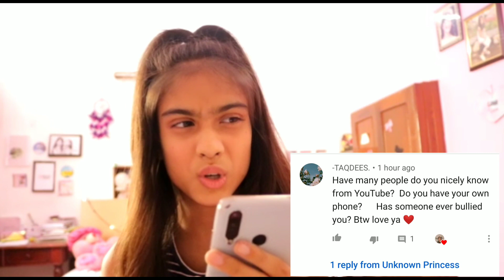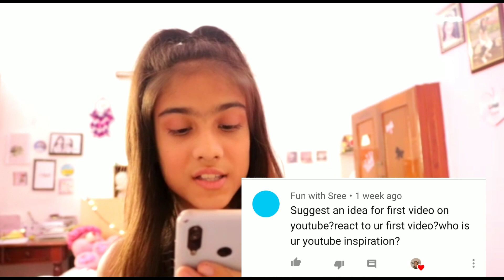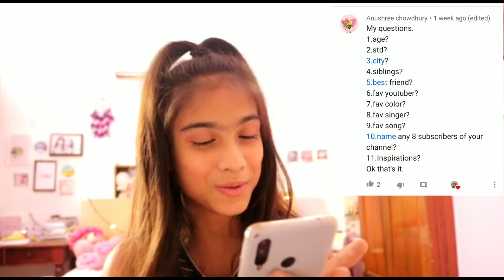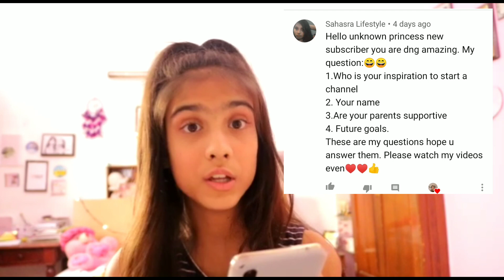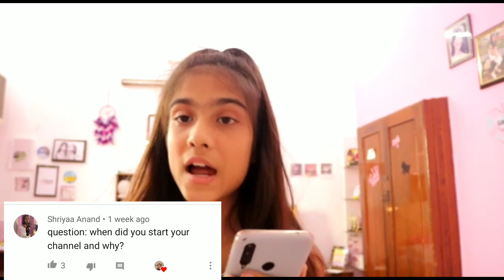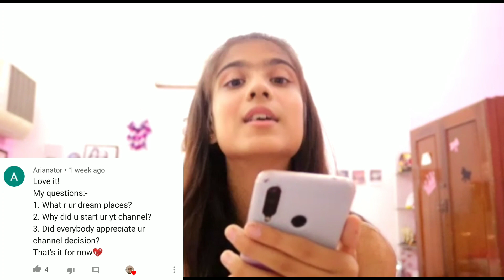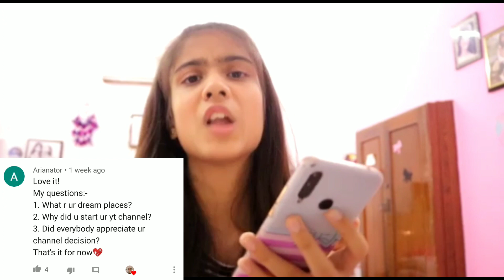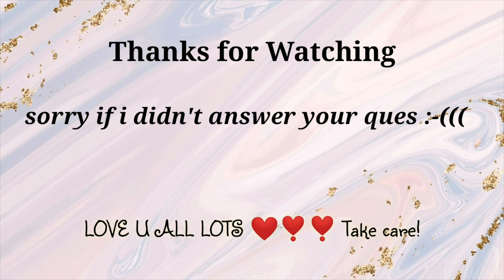Q n A | Answering your questions ❤️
Hey guys!
Today I will be doing a Q n A!!❤️

Stay safe! ITS CORONA TIME😷
✰Sorry if missed any questions!
Credits:-))
Intro credit: Eva Grace😊

For fun content!!

~Xoxo
Ly everyone ❤️